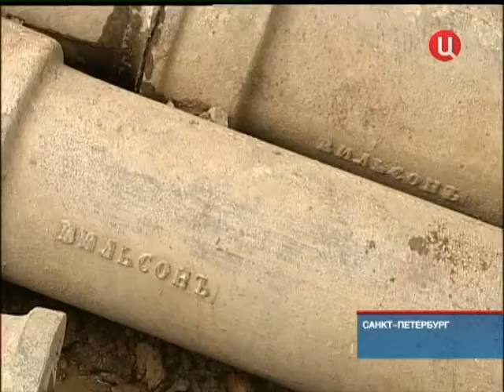2012-08-21-Петергоф -реставрация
В Петергофе продолжается череда реконструкций. На свое место в центре фонтана уже вернулся бронзовый Самсон. И теперь замолк каскад "Шахматная гора".